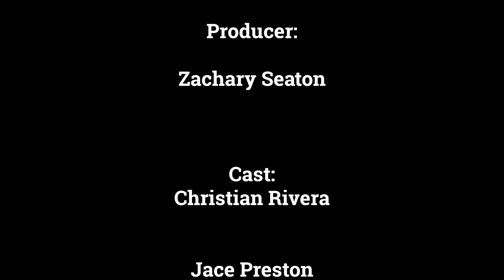CMTV Episode 8 (22-23)